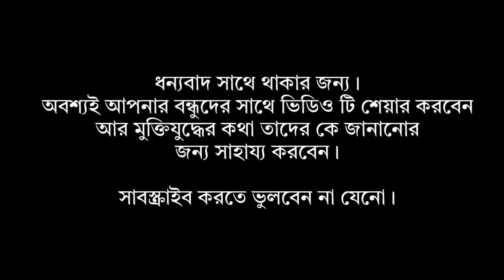মুক্তিযুদ্ধের সময় সবচেয়ে কষ্টের কথাগুলো শুনি মুক্তিযোদ্ধার মুখে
মুক্তিযুদ্ধের কথা শুনি মুক্তিযোদ্ধার মুখে এবং আরো জানি কেমন ছিলো তখনকার সময়ে মুক্তিযোদ্ধা দের জীবন যাপন।